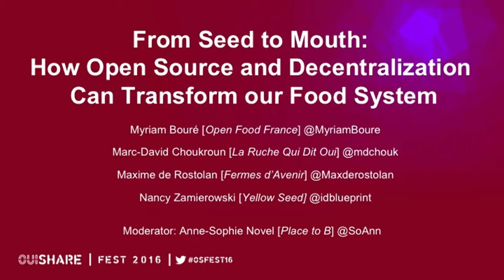From Seed to Mouth: How Open Source and Decentralization Can Transform Our Food System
Speakers:
Myriam Bouré (Open Food France)
Marc David Choukroun (La Ruche Qui Dit Oui)
Maxime de Rostolan (Fermes d'Avenir)
Nancy Zamierowski (Yellow Seed)

Moderator:
Anne Sophie Novel (Place To B)

Our food system today is controlled by a handful of companies, that influence a lot regulations through lobbying in order to protect their financial interests. The power has shifted over the past decades from the producers to the food corporations, who control the whole food chain, from seeds to retail, leaving the farmers under pressure, and resulting in countless negative externalities: greenhouse gases, nutrients decrease, soil and water pollution, health consequences, dead marine zones, antibiotics resistance, farmers suicides. Patents on life filed by those corporations are not only a threat for global food sovereignty, but also, an important cause of destruction of the biodiversity of our planet. How can decentralized, open source and collaborative initiatives in farming practices, equipments and distribution transform our food system for the better? That's the question we are going to debate in this session.